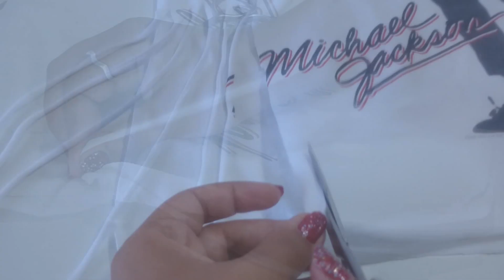Cum sa-ti modifici hainele | DIY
Dacä v-a pläcut clipul nu uitati sä dati share si like.Pupici dragelor:)
✿Snapchat:✿ Secretele Elenei sau Secretoasa